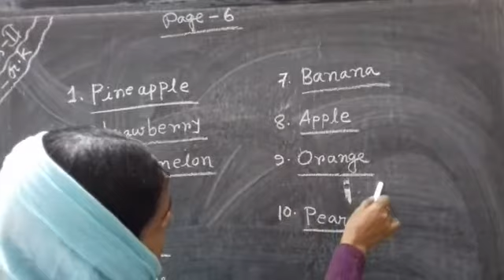CLASS - II - GK - 27 / 01/ 21 ---- IN